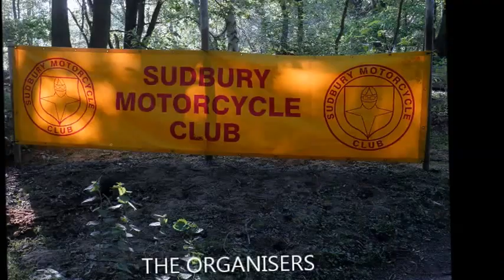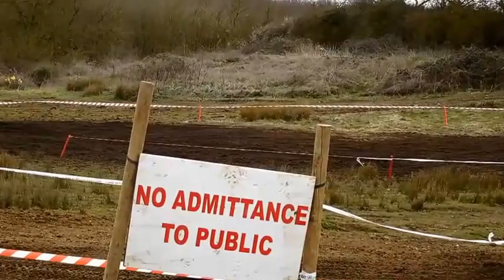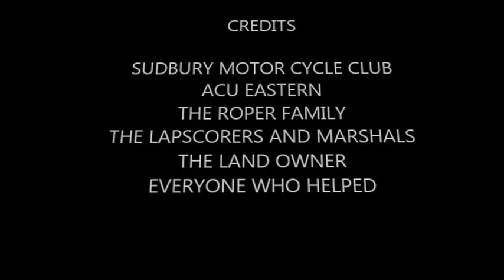DAVE ROPER EVENT 2016 8